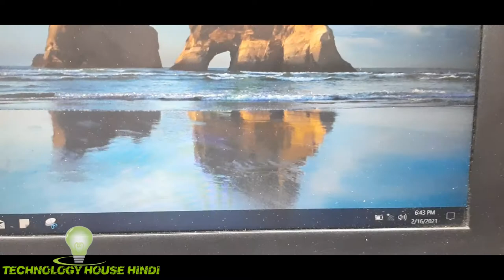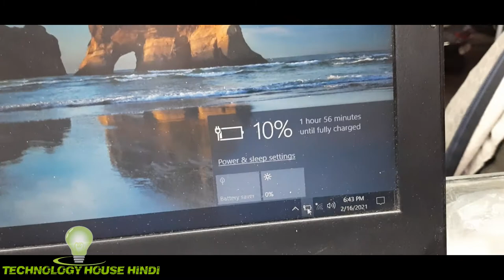DELL Inspiron 15-5567 Laptop Battery , REPLACE DELL Inspiron 15-5567 , P66F BATTERY